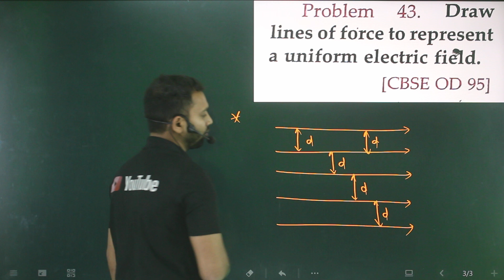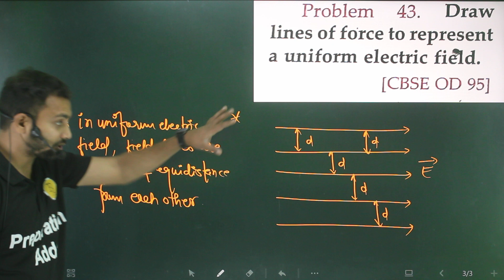P-43 very short/electric charges and field/12th physics from SL Arora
Draw lines of force to represent a uniform electric field?